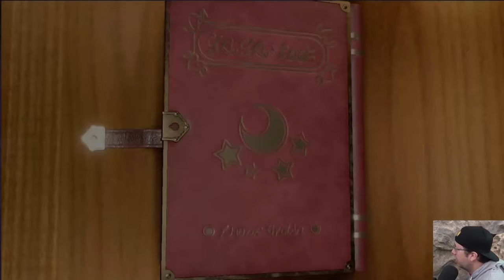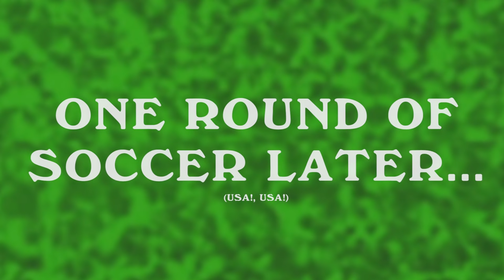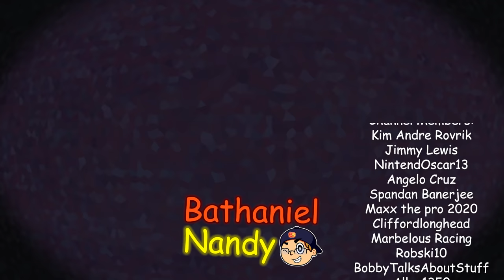Going for the WORST Score in Mario Party Superstars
Who actually plays Mario Party Superstars to win? I sure don't!